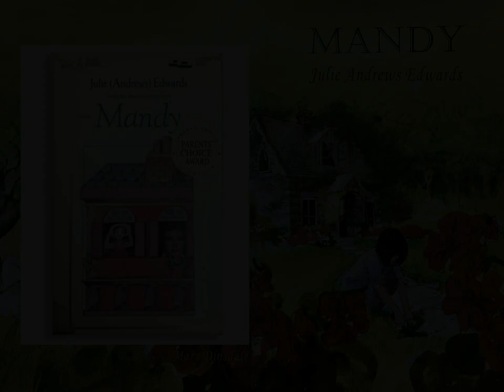Mandy (3/4, 1987) read by Julie Andrews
Made possible by a kind viewer, reading Mrs Andrews' "Home Work" and wanting to -successfully!- find their cassette tapes of this audio book.
Lucky for us, they also recognized the treasure this recording is and wanted to share it with other Julie Andrews admirers.

The back of the cassette tape reads as follows:
Julie (Andrews) Edwards reads her award winning book *Mandy*

“Julie Andrews is wonderful writer as well as a multi-talented actress. Mandy is a treasure fo children of all ages.” - United Press International

In the heartwarming story, 10-year-old Mandy searches for a way to put an end to the loneliness of her orphanage-bound childhood. Mandy ultimately discovers that her answer llies the redeeming power of love. and the hope that her dreams will come true.

Julie (Andrews) Edwards is the author of the children’s book “The Last of the Really Great Whangdoodles”. She is a highly acclaimed Academy Award-winning actress, having starred in numerous films, including *Mary Poppins*, *Victor Victoria*, *That’s Life* and *Duet for One*. She reads her delightful story *Mandy* with a keen ability to convey the world as glimpsed through the eyes of a child - capturing the flights of fantasy that brighten all of our dreamy afternoons.